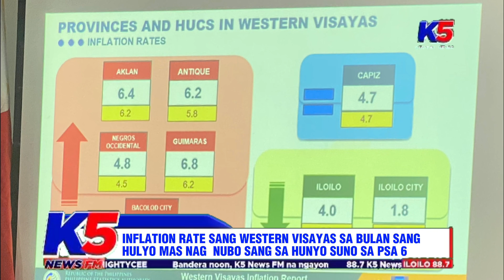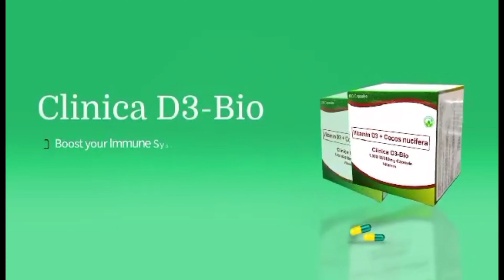INFLATION RATE SANG WESTERN VISAYAS SA BULAN SANG HULYO MAS NAG NUBO SANG SA HUNYO SUNO SA PSA 6